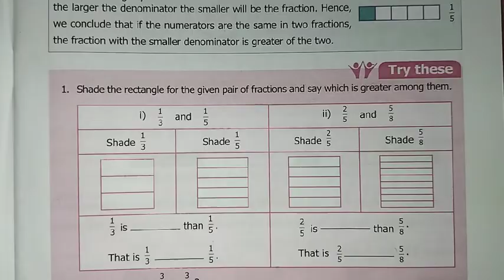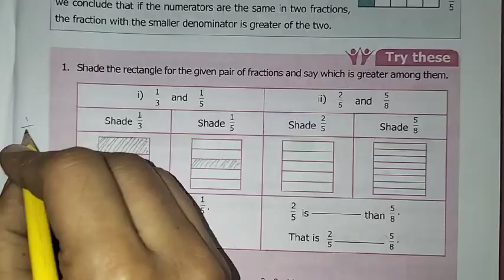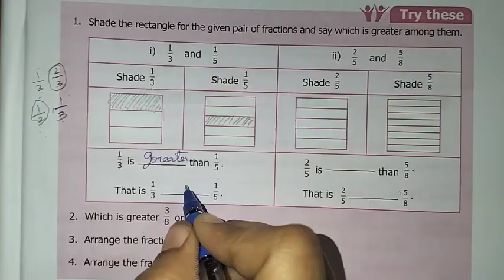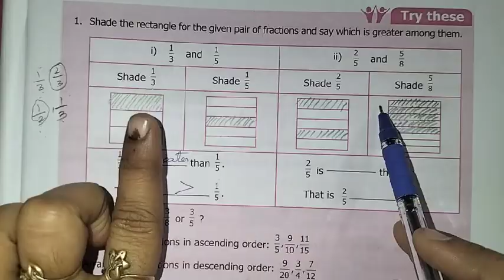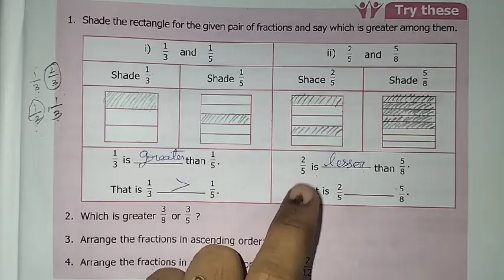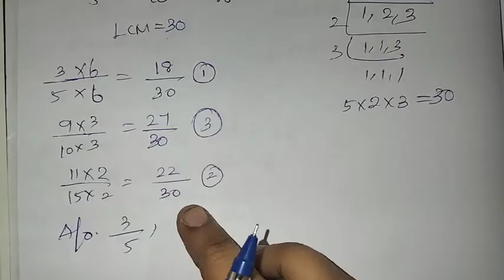6th Maths T-3 Ch-1 Fractions Try these Page No.7 | Samacheer One plus One channel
This video contains for 6th standard maths Term-3 Chapter-1 Fractions, Try these Page Number 7 complete solution.

My Another Channel 👇
Sangeetha Media